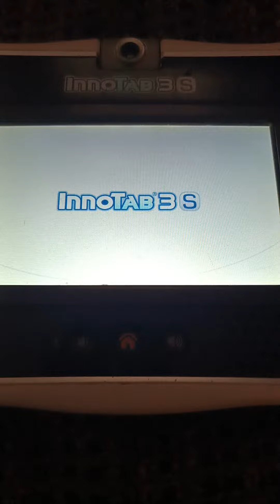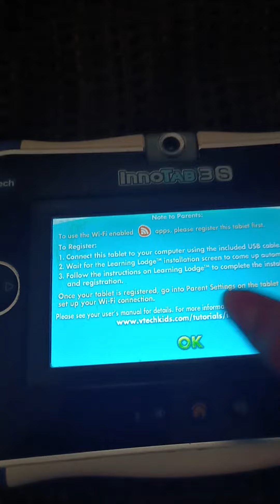VTech InnoTab 3S Startup And Shutdown